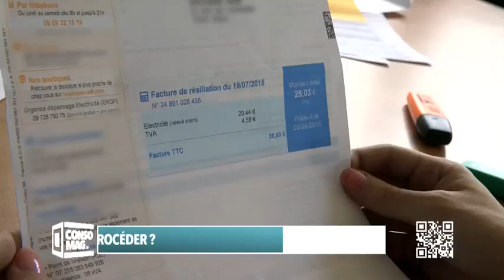Changer de fournisseur, comment procéder?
Vous souhaitez changer de fournisseur? Rien de plus facile: Il suffit d'appeler le fournisseur que vous avez choisi.